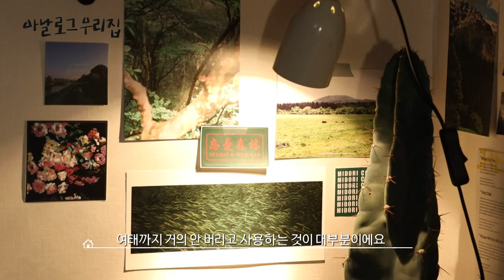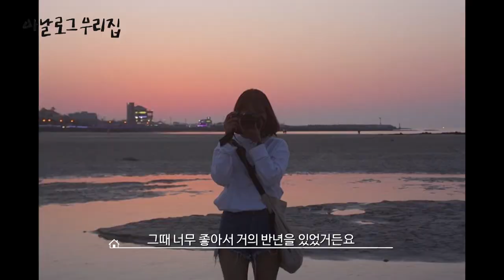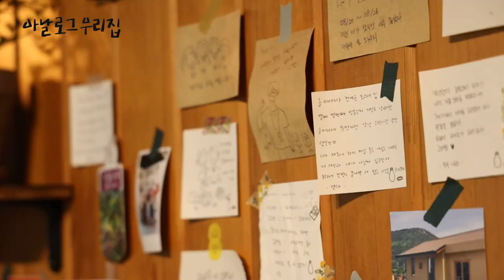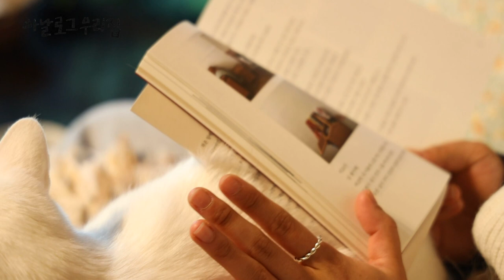[아날로그 우리집] EP:3 할머니를 닮은 우리집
"할머니와 함께 살았던 나무집이 떠올라 이 집으로 왔어요"

10년차 웹디자이너이자 프로N잡러 유초희 작가는 제주 한달 살기를 하며 제주의 매력에 빠져 결국 이주까지 결심했다.
어렸을 때 함께 지냈던 할머니와의 추억을 떠올리며 제주의 오래된 주택으로 이사했다.
옥상에서 식물에 물 주고, 빨래 널고, 사랑하는 두 고양이와 책 읽는 시간을 즐기는 유초희 작가. 귀여운 제주도 민박집 할머니를 꿈꾸는 그녀는 어떻게 공간을 꾸려나가고 있을까?

[아날로그 우리집]은 그동안 살아왔던 기억과 경험을 바탕으로 무궁무진한 이야기를 품고 있는 '우리집' 그리고 집에 살고 있는 제주 사람들의 이야기를 담습니다. 당신의 집은 어떤 모양인가요?